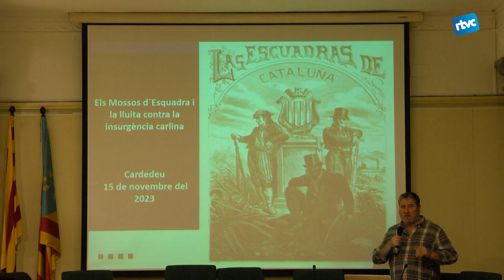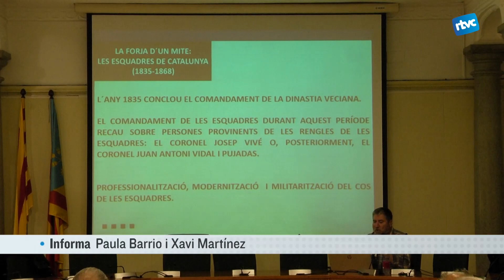Conferència ''Els Mossos d'Esquadra i la lluita contra la insurgència Carlina 1833-1868''